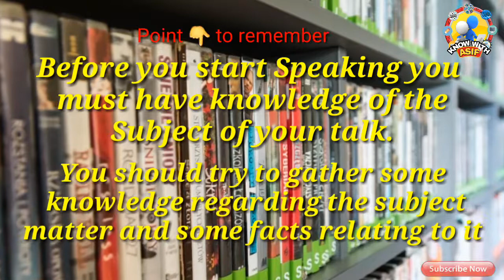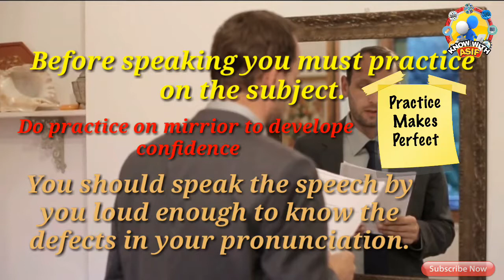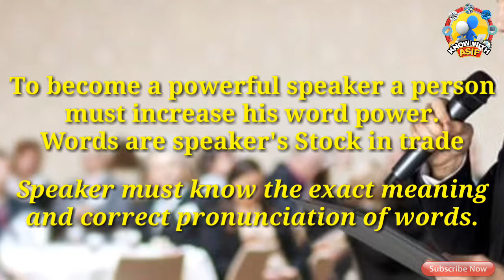Learn how to Speech confidently | Asif Ali Offical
5 esay tips to follow before speaking.
know with Asif